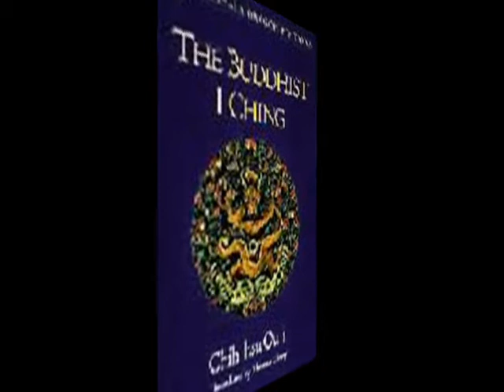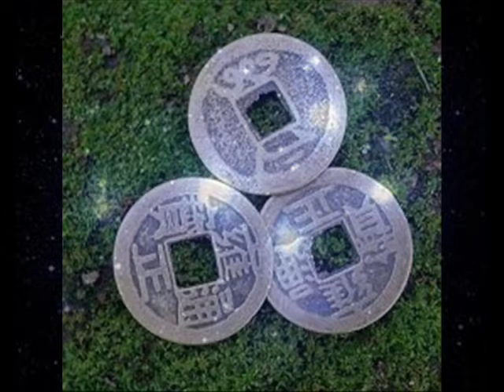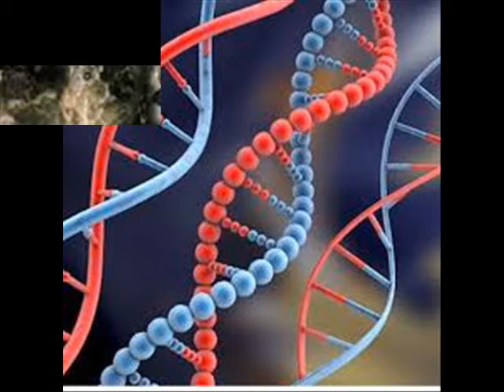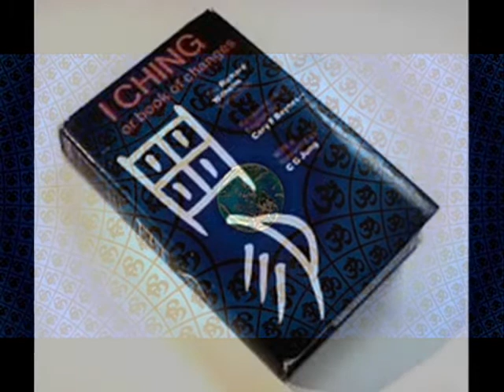SYNCHRONICITY by Nick108 0001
Created using Reason 4, Studio 11 FL, Keyrig49, The Reaper from Cockos, Behringer M16 monitors, Windows Movie Maker II. So Chant the holy names always and Rock for Radharani.